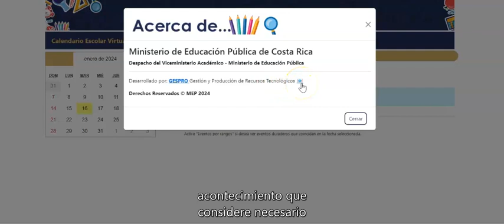Notificaciones Ayuda y Acerca de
Manténgase informado sobre cambios en los eventos y reporte cualquier mal funcionamiento en 'Acerca de'.